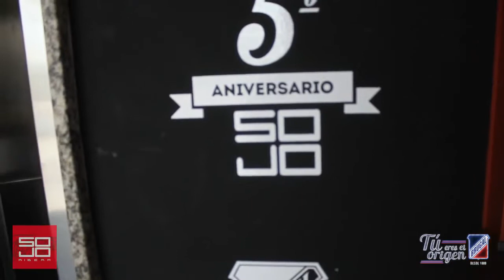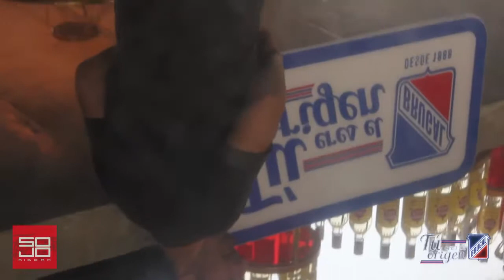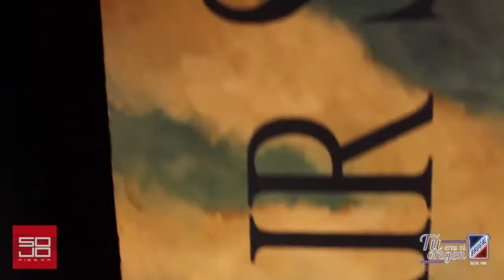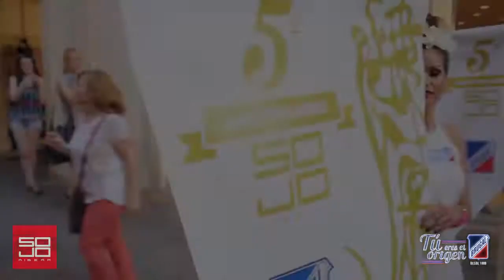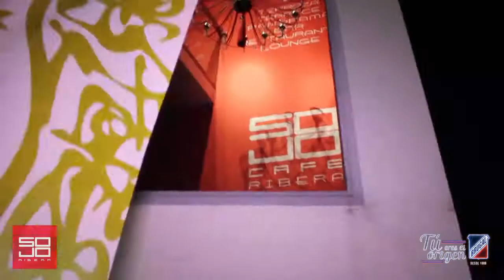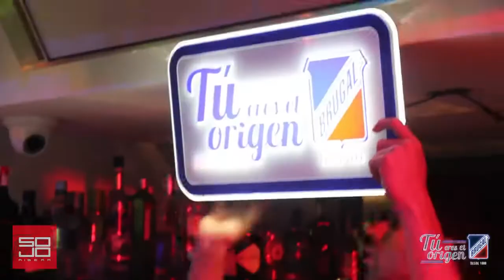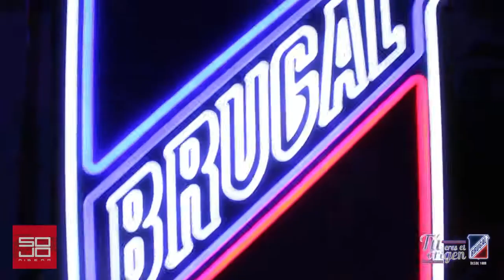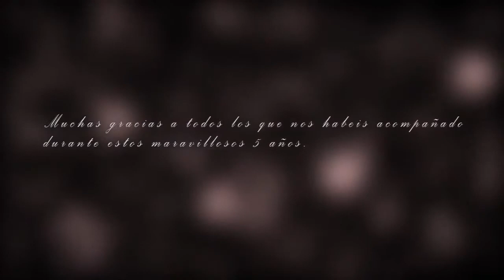Zancudos Córdoba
5º Aniversario Sojo Ribera, he bajado y subido este vídeo donde aparecemos, trabajando en zancos con los ángeles.
contrata al 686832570 o al (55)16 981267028